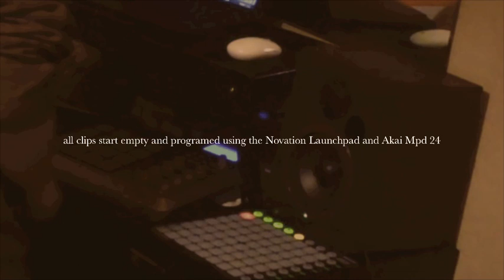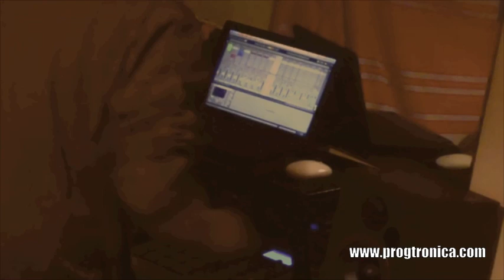Ableton Live+Novation Launchpad+Akai Mpd 24=Live House Track Built From Scratch from Progtronica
This track was produced live on the spot in Ableton Live with a completely empty set of clips using the Akai Mpd 24 to control the notes and the Novation Launchpad to launch the sequencing. All sounds produced by Progtronica producer Nigel Sifantus. for more details. Again nothing was in clip or arrangement view before starting.